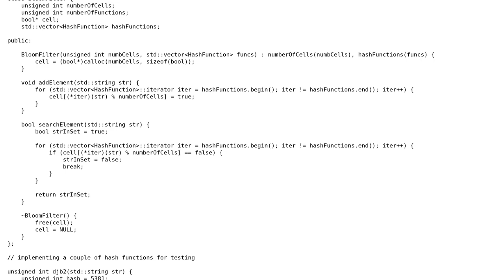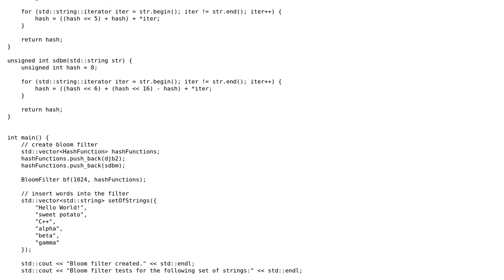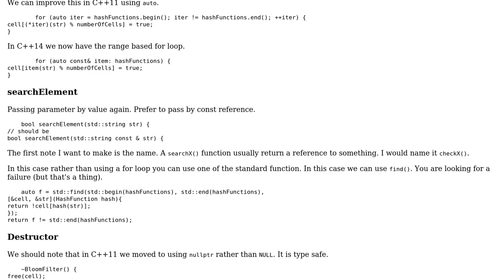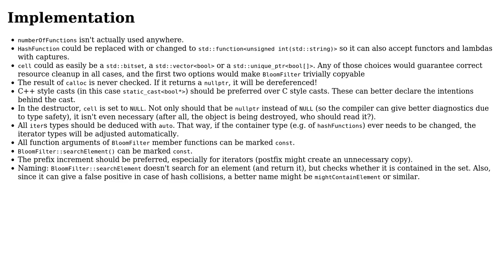Code Review: Bloom filter implementation in C++ (2 Solutions!!)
Code Review: Bloom filter implementation in C++

With thanks & praise to God, and with thanks to the many people who have made this project possible! | Content (except music & images) licensed under CC BY-SA | Music | Images & others | With thanks to user Martin York user Jamal user hoffmale user alpha and the Stack Exchange Network Trademarks are property of their respective owners. You are responsible for your own actions.